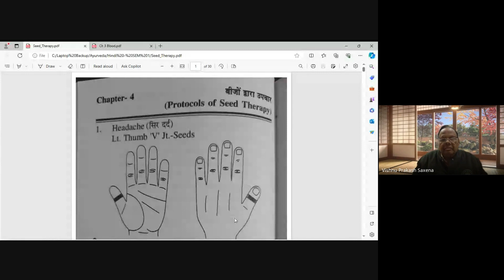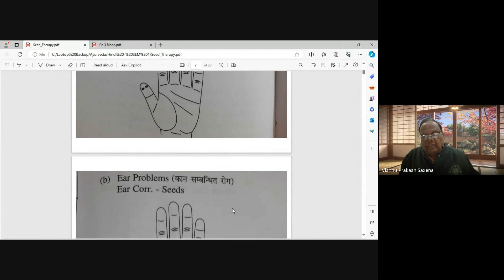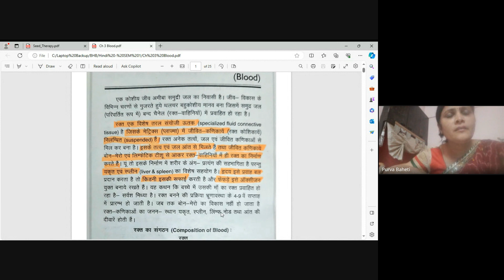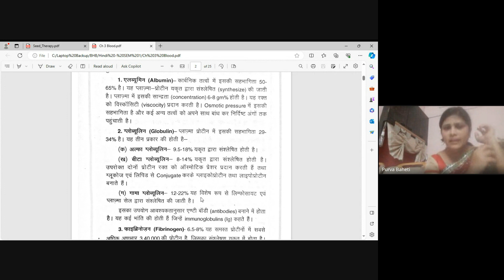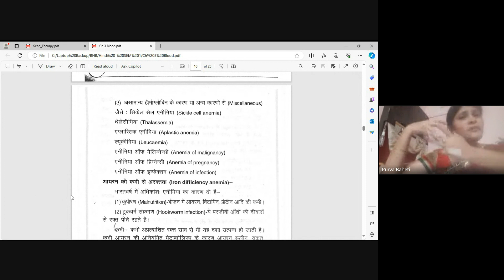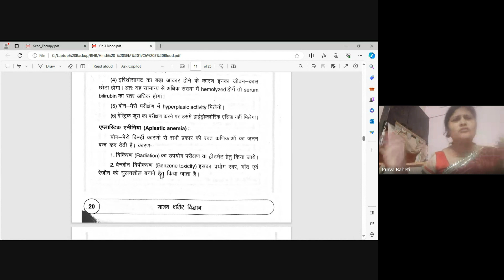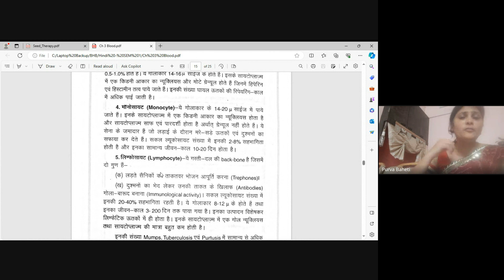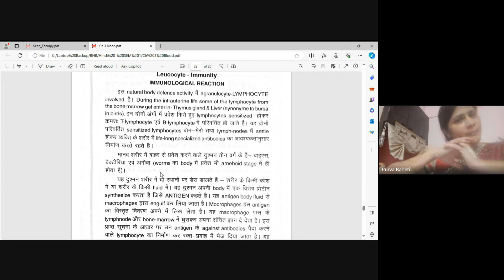Seed Therapy treatment according to ayurvedicacupressure and Blood described in Science Dt 22 1 24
The Video narrates about "Seed Therapy Treatment " according to ayurvedicacupressure and the topic "Blood " as described by modern science . This is discussed by Sri Vishnu Prakash Saxena, Sri Arvind Srivastava and Ms Purva Baheti in a class ,conducted by Samvaayi Acupressure Noida dt 22.1.24..